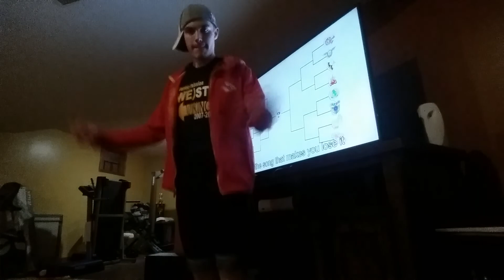Update of finishing online school and rocking out to School's Out by Alice Cooper and Under Our Spel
And that's it for online school and we all know what that means it's summer vacation baby that's right when we're going to start it off right by rocking out to School's Out by Alice Cooper and Under Our Spell by The Dazzlings hope you guys are staying safe and staying healthy this summer this Summer's going to be weird and awesome the song School's Out is owned and copyrighted by Alice Cooper and Under Our Spell and the characters are owned and copyrighted by Hasbro enjoy the video everyone have a good day and Team Wyatt forever Team Wyatt Unite and this video is for all ages